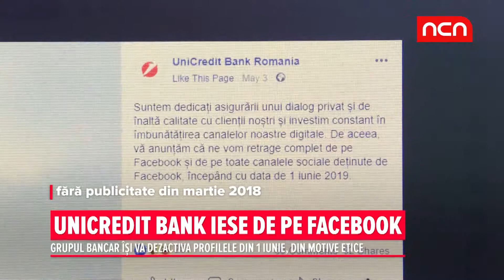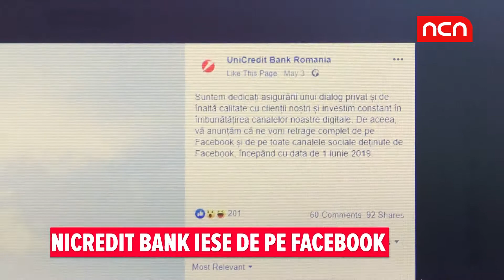UNICREDIT BANK IESE DE PE FACEBOOK